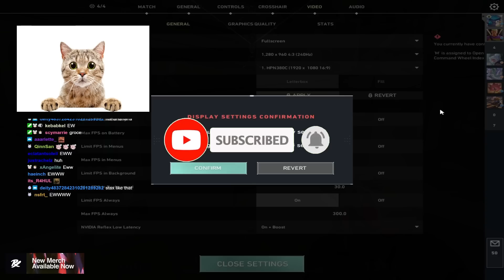PRX Alecks & DRX Stax Watching PRX Divine Getting his ACE.. Jingg & Divine Duo 54Kills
D4v4i & Jingg duo Carrying Radiant with an insane amount of kills 27Kill each

We edited Valorant Clip so people who aren't Native English speakers can understand what the streamer talks about, we are trying our best to add the context.

Credit: jingggxd & prxd4v41 (on Twitch)

For any request or video that you want to be taken down